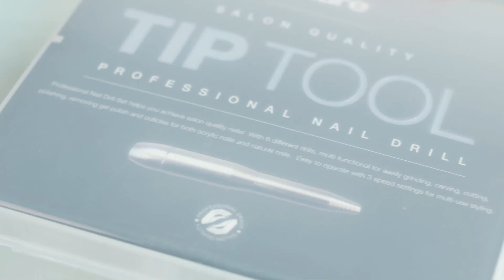Diseño de Uñas Navideño 🎅🏻 | Tutorial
Feliz Navidad  y Prospero Año nuevo a tod@s de parte de la familia de la Española Beauty Supply! 🎅🏻🎄

Y para no perder la costumbre aquí les traemos un diseño de uñas bien navideño 😍